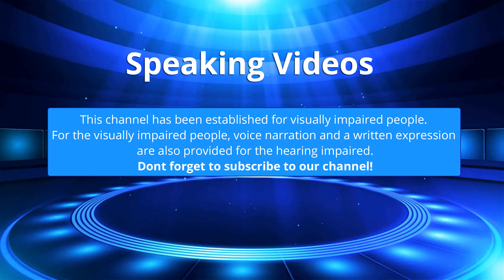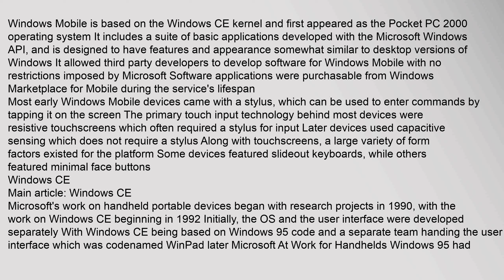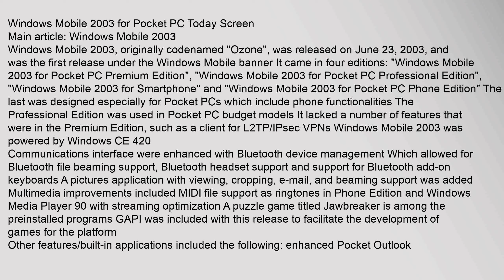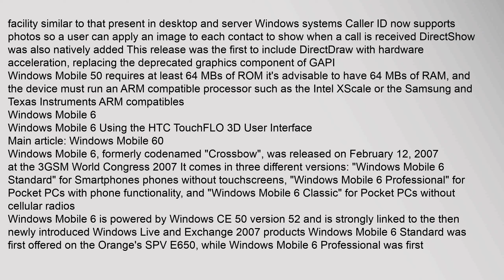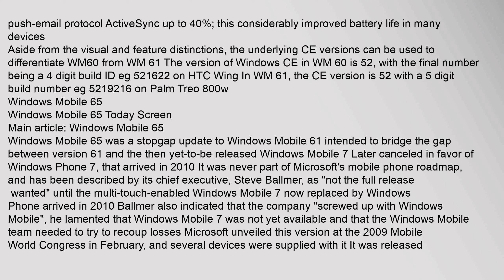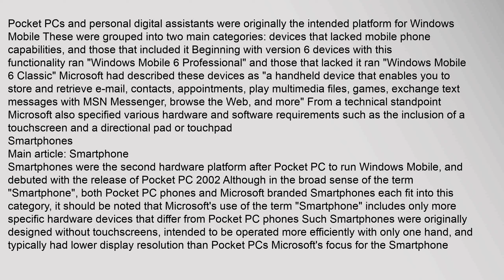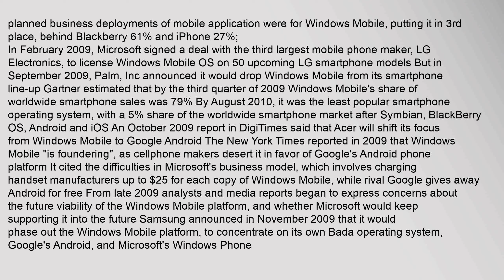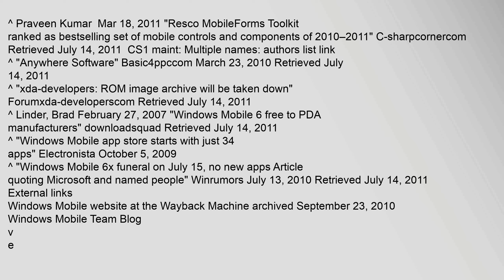Windows Mobile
Windows Mobile is a family of mobile operating systems developed by Microsoft for smartphones and Pocket PCs2
Its origins dated back to Windows CE in 1996, though Windows Mobile itself first appeared in 2000 as PocketPC 2000 It was renamed "Windows Mobile" in 2003, at which point it came in several versions similar to the desktop versions of Windows and was aimed at business and enterprise consumers By 2007, it was the most popular smartphone software in the US, but this popularity faded in the following years In February 2010, facing competition from rival OSs including iOS and Android, Microsoft announced Windows Phone to supersede Windows Mobile As a result, Windows Mobile has been deprecated Windows Phone is incompatible with Windows Mobile devices and software345 The last version of Windows Mobile, released after the announcement of Windows Phone, was 655 After this, Microsoft ceased development on Windows Mobile, in order to concentrate on Windows Phone
Contents
1 Features
2 History
21 Windows CE
22 Pocket PC 2000
23 Pocket PC 2002
24 Windows Mobile 2003
25 Windowwindows mobile device center, windows mobile, windows mobile device center windows 10, windows mobile 6, windows mobile phones, windows mobile apps Windows Mobile